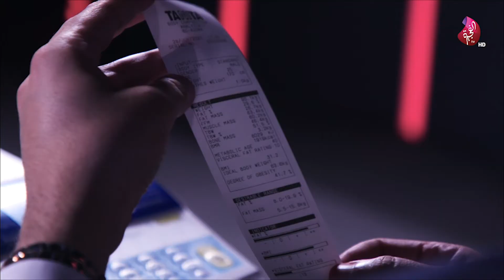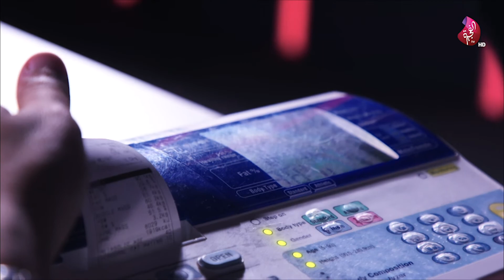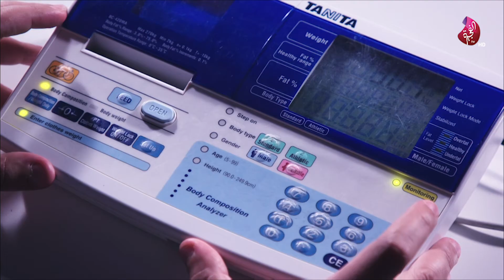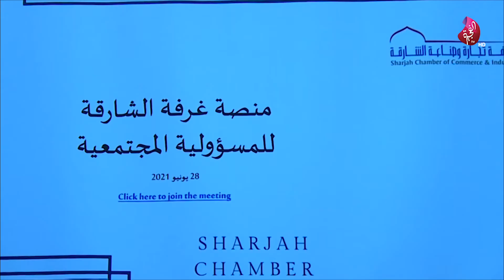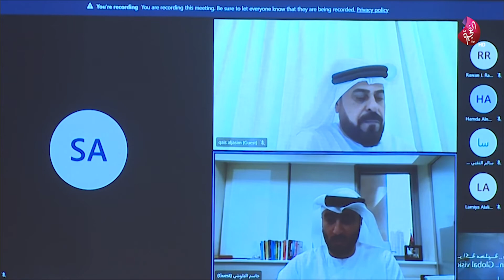برنامج سبعة على سبعة 28-06-2021